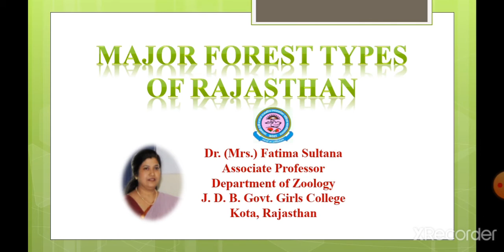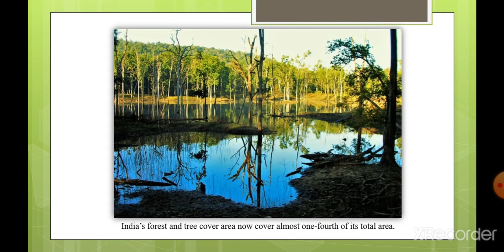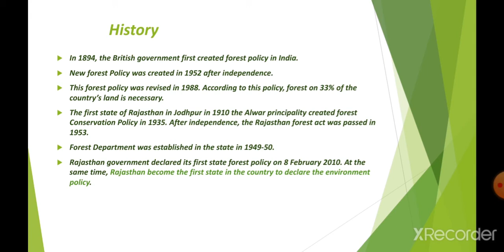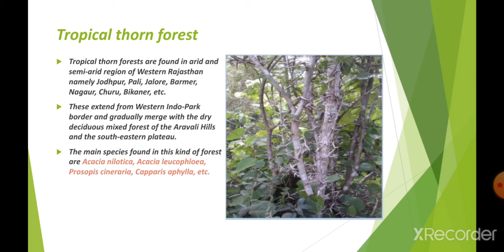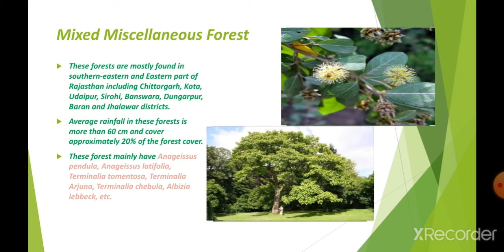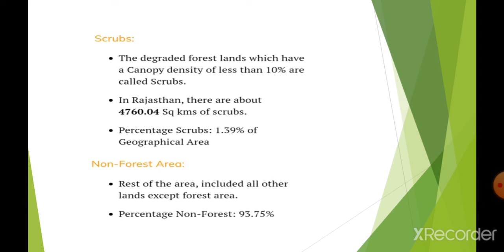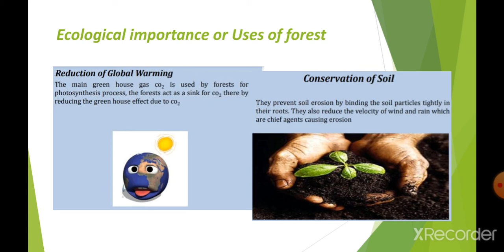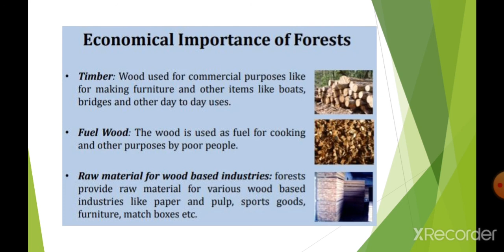Dr. Fatima Sultana, M. Sc. Sem III, Paper 13 (E), Unit II, Major Forest types of Rajasthan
Major Forest Types of Rajasthan